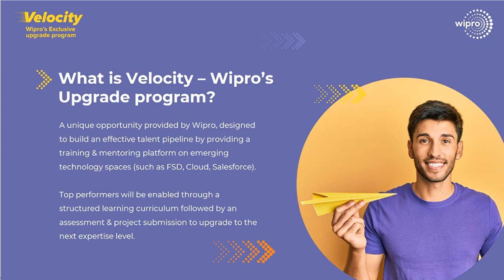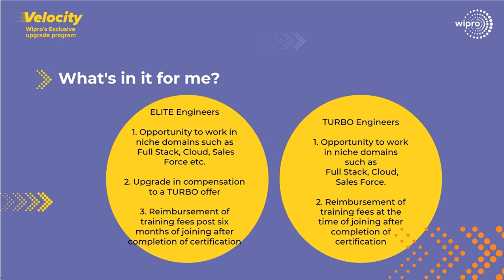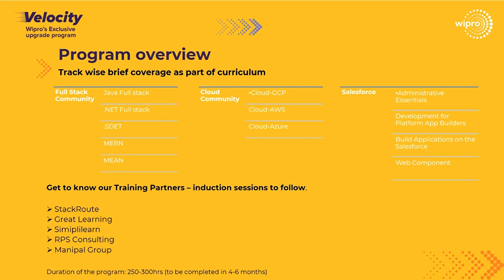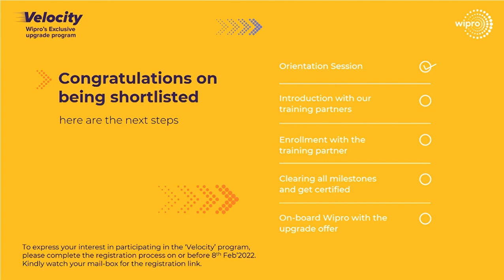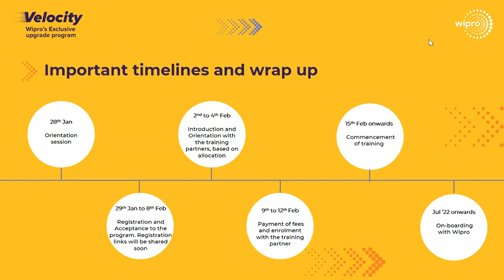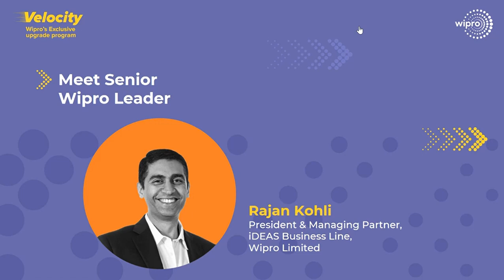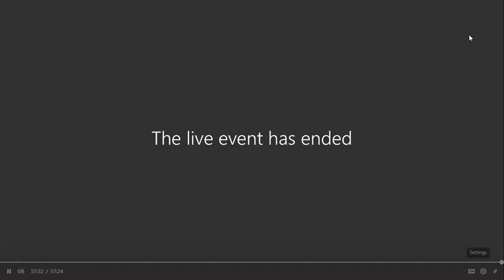Full discussion || Introduction velocity || Wipro Exclusive upgrade program ? January 2022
Hello guys,

this video is very helpful for the fresher candidates who have to receive the velocity Email provided by Wipro company 2022 Fresher candidate.
 if you are performing the best in Elite NLTH test so you have to receive the velocity program mail the total discussion meaning is you can increase or upgrade your position Elite to Turbo.
 so how and who ?
 we will discuss about all our things.
that's great opportunity

you can increase your band (B1, B2, B3, B4, B6, B8).

IMPORTANT NOTE :-

Do Comments :-

"do you have any query or question as related of velocity exclusive program you can ask in the comment section we will help you as soon as possible we will reply and solve your problem don't panic keep patience and stay here".

PJP round..